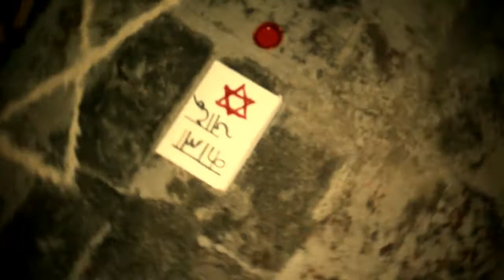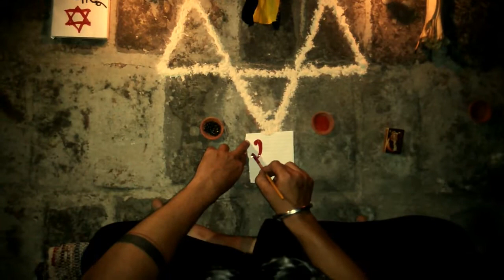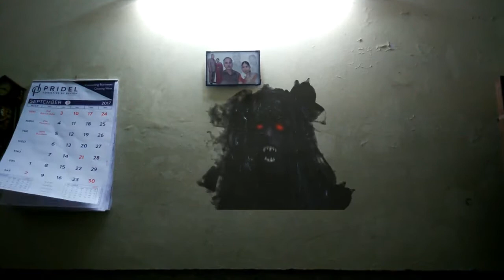Horror kahaniyaan Season - 2 || Story No.1 || Gaurav Sharma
Staring - Shishir Raj , Sachin Shukla & Shobhit Bharadwaj.
Directed by - Gaurav Sharma
Asst by - Saurabh Kumar.